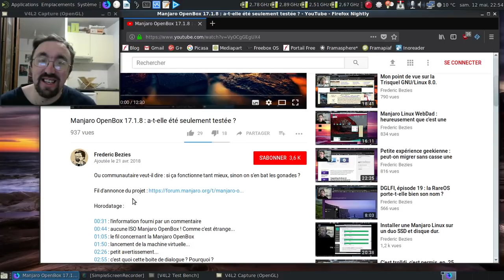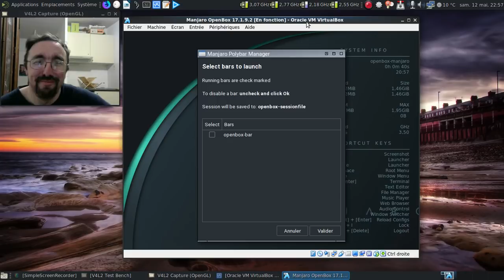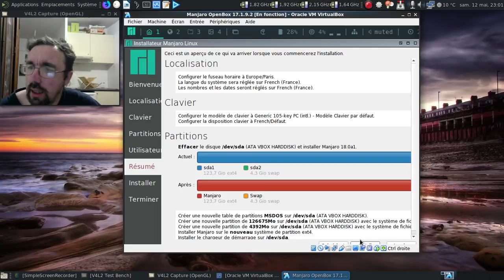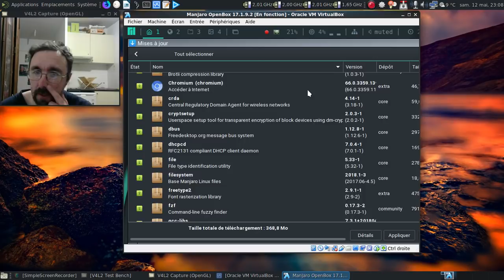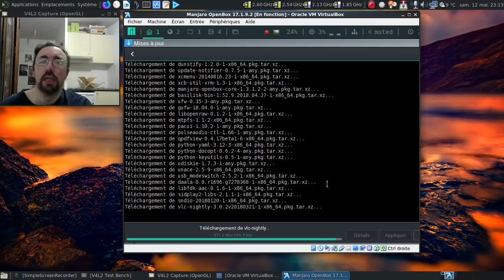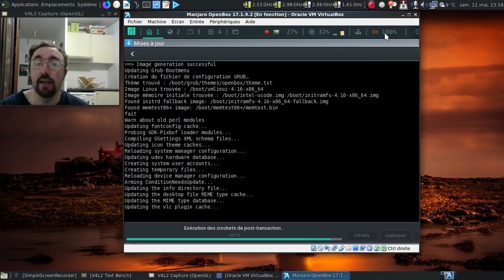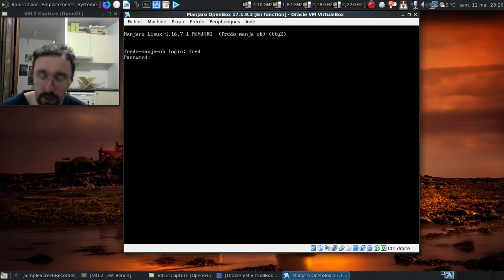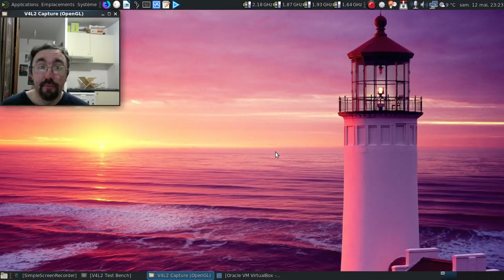Peut-on mettre tous les bugs de la Manjaro Linux Openbox sur le dos de VirtualBox ?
Suite à une vidéo de Distrotube, j'ai voulu tester dans VirtualBox - n'ayant pas de machine dédiée sous la main - la Manjaro Linux Openbox communautaire...

Et le résultat est intéressant... Si on veut !

Horodatage :

00:15 : si on saute dans la vidéo, on constate que les mises à jour ne sont pas effectuées...
00:49 : malgré un changement d'apparence, pas de mises à jour effectuées...
00:55 : ma vidéo du mois d'avril sur la Manjaro Openbox 17.1.8...
01:30 : la récupération de l'image ISO de la Manjaro Openbox 17.1.9.2...
01:37 : on va sur le site officiel de Manjaro pour vérifier la dernière ISO en date...
01:55 : c'est bien la 17.1.9.2
02:16 : création d'une machine virtuelle dédiée...
03:05 : lancement de la machine virtuelle
03:09 : on règle le grub pour la suite...
04:01 : un bug non corrigé...
04:12 : deuxième bug... Le clavier choisi n'est pas actif dans la session live...

Installation :

04:24 : Calamares arrive...
05:01 : l'installation se lance...
05:08 : oh, le beau plantage...
05:23 : on redémarre...
05:44 : on met bien le clavier en français...
06:50 : utilisons le menu clic droit d'Openbox...
07:10 : vérifions le noyau installé...
08:05 : on relance l'installation...
08:18 : on installe une Manjaro 17.x ou 18.x ?
09:24 : mise en pause de la vidéo
09:25 : 3 minutes plus tard dans la vie réelle
10:00 : on redémarre

Post-installation :

10:51 : ah, ce bon vieux bug...
11:13 : on va forcer la liste des miroirs...
11:49 : pamac, cherche-moi les mises à jour ?
12:15 : 65 mises à jour disponibles...
12:52 : on applique les mises à jour...
13:02 : oh, le beau message d'erreur... On va réessayer...
13:20 : deuxième tentative...
13:26 : c'est quoi ce message ?!
13:59 : début de la deuxième tentative de mises à jour...
15:04 : soyons curieux...
19:22 : un message curieux dans les logs...
19:40 : oui, je suis intrigué par ce message d'erreur... Important pour la suite ?!
20:41 : on redémarre pour appliquer les mises à jour...

Après les mises à jour :

21:10 : l'écran de connexion...
21:23 : qu'est-ce qui se passe ?
21:33 : wicd est mal barré :(
21:49 : wicd bloque-t-il le démarrage de l'interface graphique ?
22:19 : connectons-nous en tty2 pour dépanner l'installation...
22:38 : NetworkManager est actif. Débranchons-le
22:58 : on redémarre...
23:36 : même bug qu'auparavant...
23:48 : wicd est actif ou pas ?
23:59 : activons wicd...
24:09 : le démarrage de la dernière chance ?
25:16 : ouille ! Ça sent l'installation complètement foirée :(
25:48 : oui, l'installation est partie en cacahuètes en rajoutant simplement les mises à jour :(
26:15 : on arrête le massacre...
26:33 : conclusion